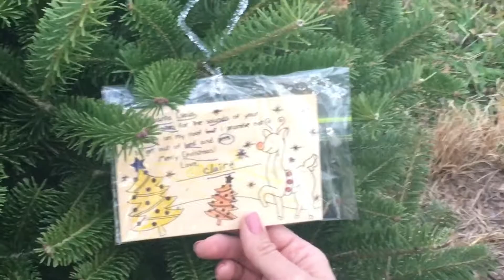Christmas Tree Tagging Excursion!!! (FIRST EVER VLOG!)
First time attempting a vlog! Yeah, we are weird. But that's okay! There might be more vlogs to come, maybe, Idk, hopefully! Enjoy watching us tag our tree! Aka: putting a tag on it and claiming it. We will go back to get it after thanksgiving!